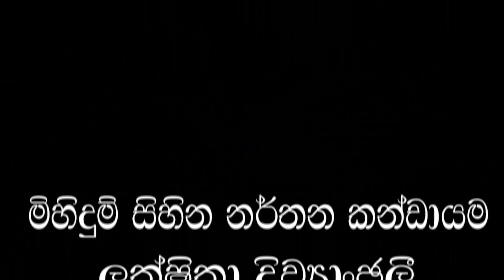Sihinayak Mawna (iskole Teledrama Song Cover